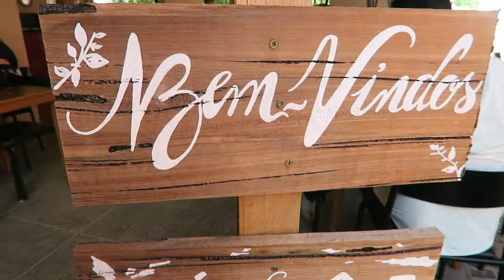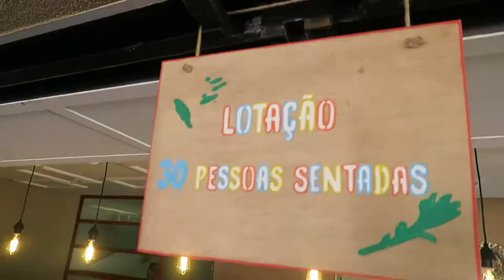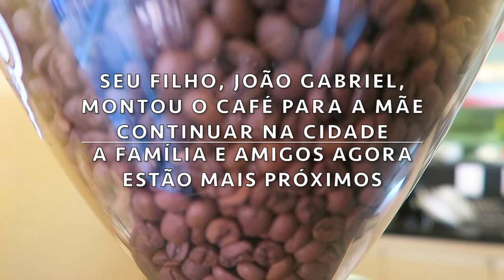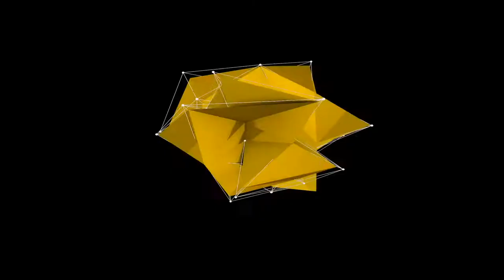Brasília - Sinta-se em casa no Café e um Chêro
. Hoje saí pra tomar café da manhã em um lugar especial, o "Café e um Chêro". Fui super bem-recebido por todos e me senti parte de uma história incrível que o lugar carrega em sua essência.

. Saí de lá alimentado, de corpo e alma. Tive a sorte de passar alguns preciosos minutos com o João Gabriel e sua mãe, Dona Alba. E de quebra ganhei um novo amigo, o Maurício Câmara, que infelizmente não apareceu no vídeo...

. Uma história de vida incrível, traduzida em delícias e sorrisos que fazem a gente voltar à infância.

. Café de mãe, de vó, de família. Chêro de saudade, de acolhimento, de gente do bem.

. Voltarei várias e várias vezes. Assista o vídeo para sentir um pouquinho de tudo isso e experimente você também:)))

. 'Café e um Chêro': CLN 109 (109 norte) Bloco C Loja 37. Aberto de 8h às 21h, de segunda a sábado.
. Em breve também na CLS 107 (107 sul).

. Simbóra comigo então e muito obrigado acompanhar e seguir o canal:)